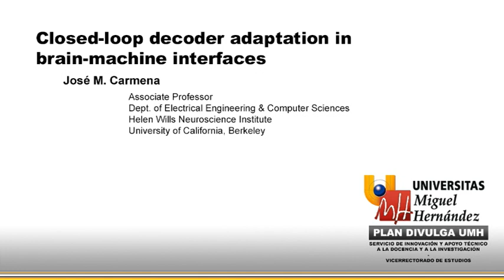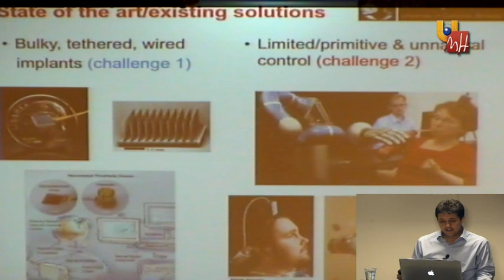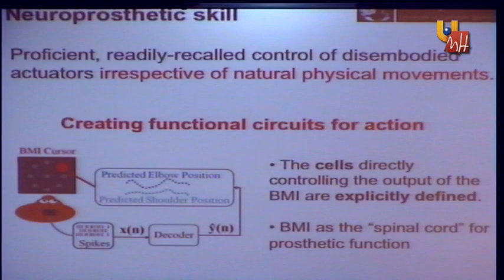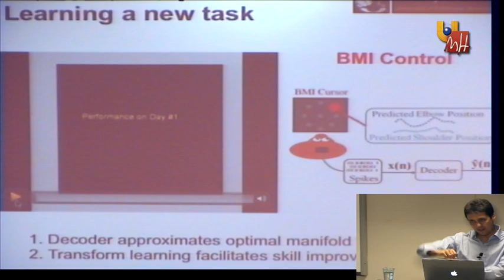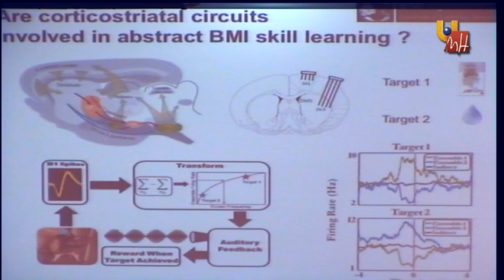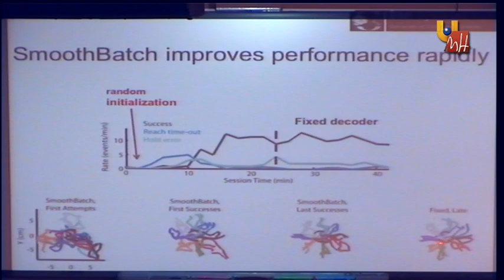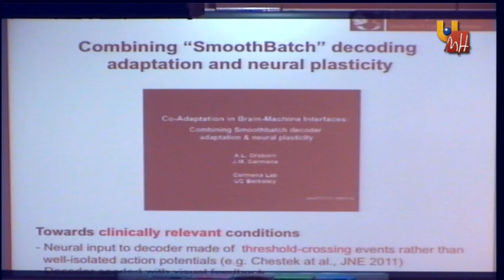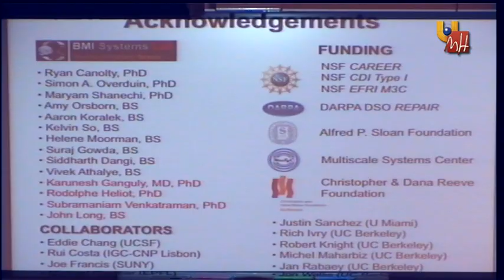UMH - CLOSED-LOOP DECODER ADAPTATION IN BRAIN-MACHINE INTERFACES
José M.Carmena
Associate Professor
Dept. of Electrical Engineering & Computer Sciences
Helen Wills Neuroscience Institute